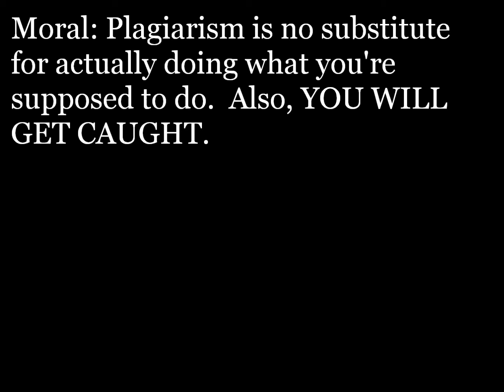That WiseGuy: Episode 10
WiseGuy teaches a valuable lesson...with massive overtones of snark.